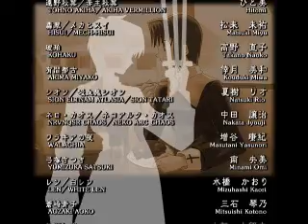MELTY BLOOD ACT CADENZA Ciel Arcade Part 2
battle 6-9 ?! or 8